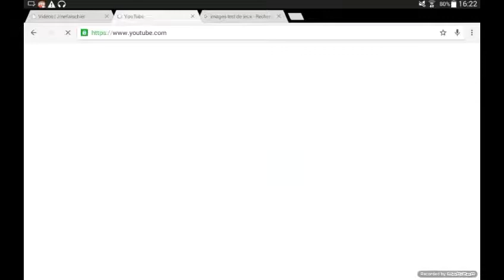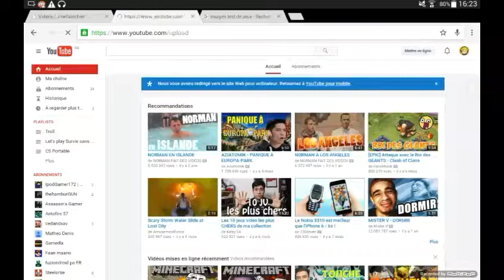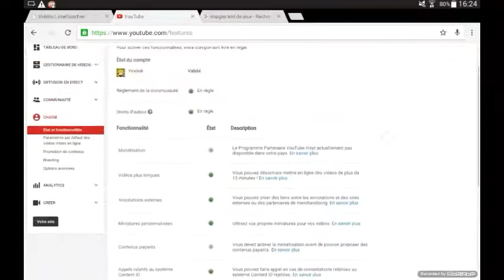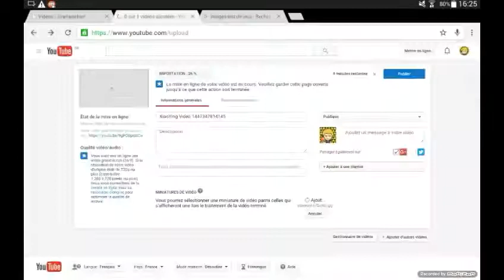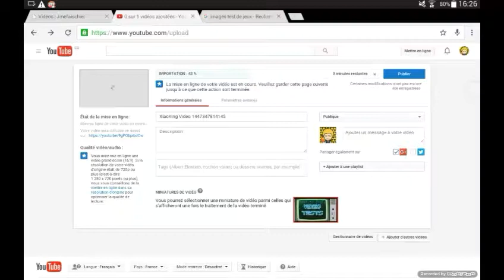Comment mettre une miniature sur android gratuitement sans logiciel ? Tuto android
Et on est chaud patate et on se retrouve pour un tuto : comment mettre une mignature sur youtube